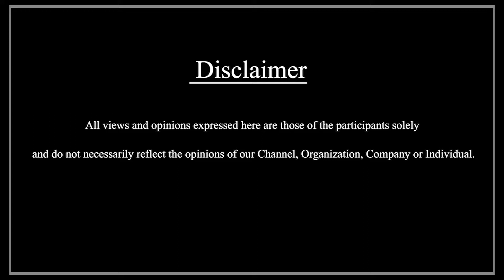07 March 2022 | ഇന്നത്തെ വാർത്ത | Today News